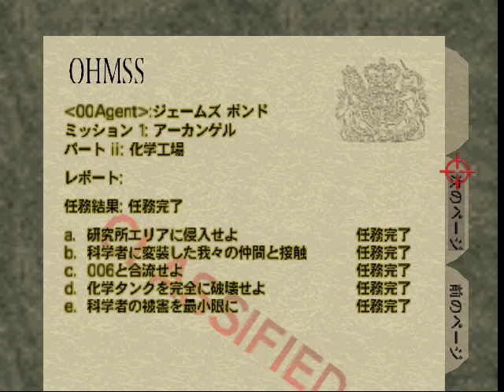GoldeneyeN64ファシリティ00エージェント Goldeneye N64 Facility 00 Agent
Goldeneye N64ファシリティ00エージェント Goldeneye N64 Facility 00 Agent

全100％のビデオゲームのチュートリアル Full 100% Video Game Walkthroughs